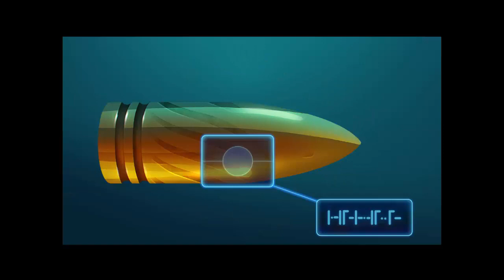Parker & Lane - Criminal Justice: Cutscenes (Chapter 2) (Voice-Overs; Subtitles)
What happened previously on “Parker & Lane”: Lily Parker, a police detective, is given her first case but removed shortly after due to political influence. Parker is threatened by Logan McDurmont who ends up dead the next day. Parker is assigned this case and is joined by Victor Lane, McDurmont's laywer. During their investigation, they stumble on another victim, Theo Madsen, another of Lane’s clients. The chapter ends with Parker being forced to team up with Lane for the unforeseen future. A GameHouse Original Story (GHOS).